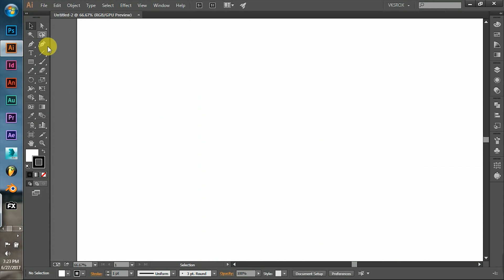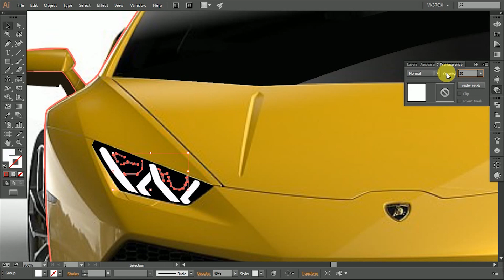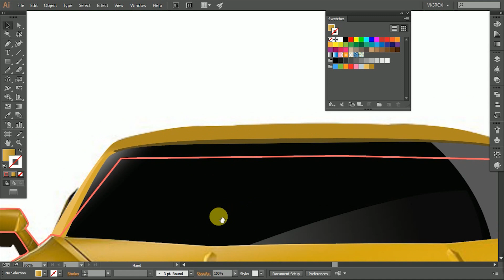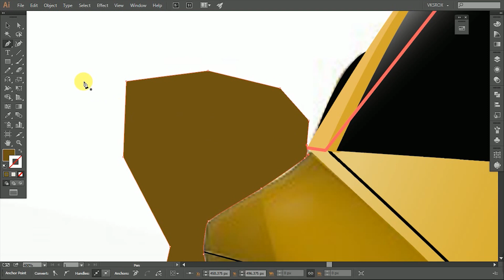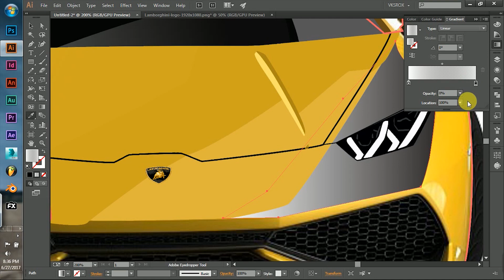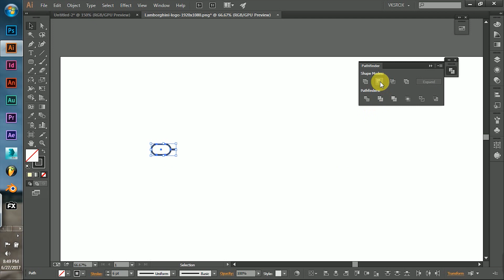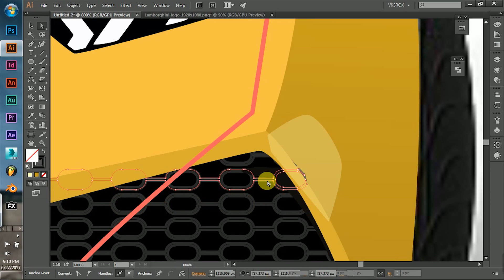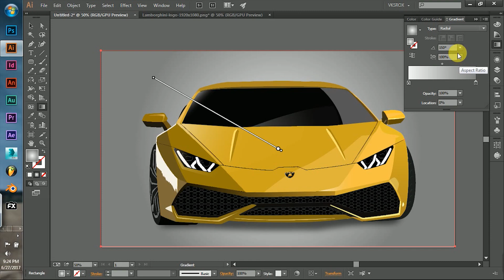Illustrator Tutorial: Car illustration | Speed Art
Hey there! do you wanna advance tutorials about designing softwares then you are at right place. Learn editing, designing and developing software from here. So, Stay here and enjoy the creativity daily :)